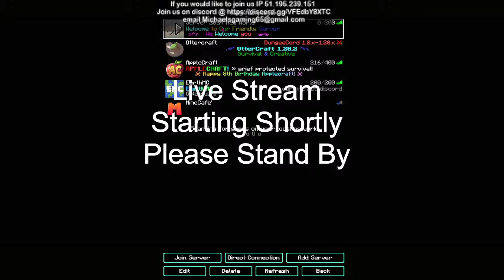Hospital and fishing pier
Talk about my exteded stay at the Hospital and work on my fishing pier and underwater shipwreck